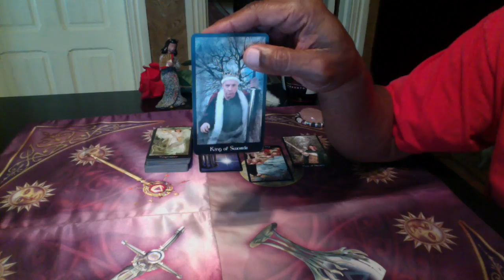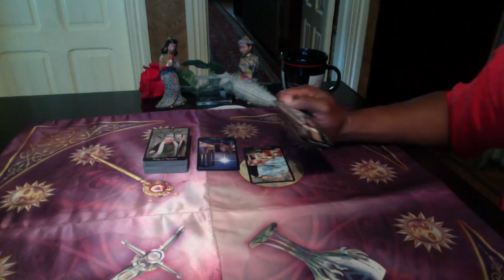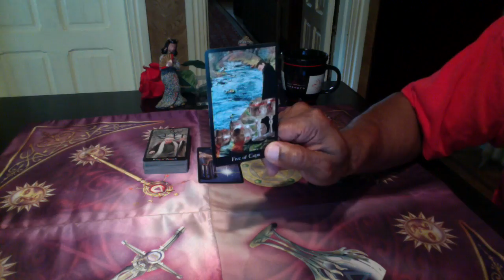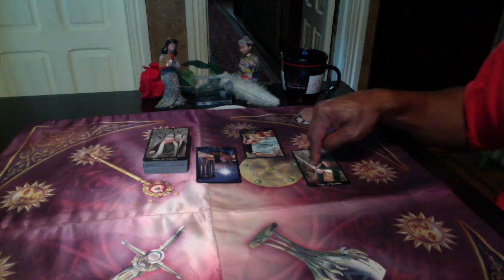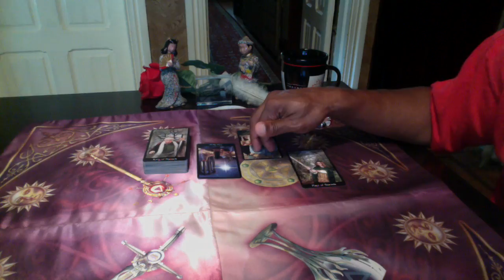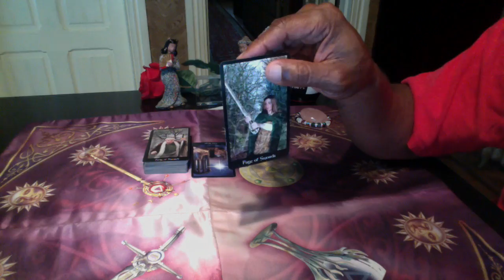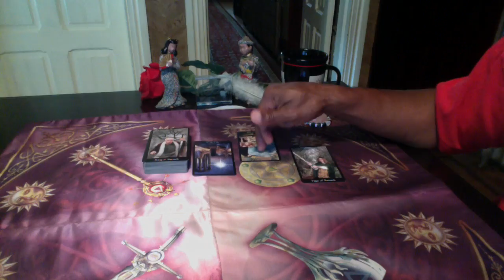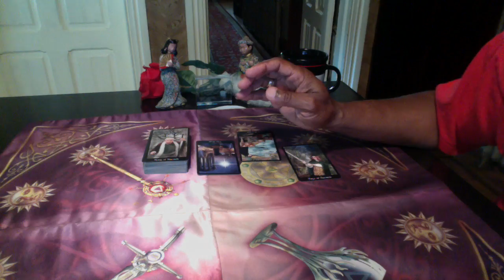TAURUS GENERAL FORECAST AUG 28TH-SEPT 3RD, 2017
Modern Medieval Tarot by Shayn Amber Wetherell &Tim Wetherell

LOVE & LIGHT!!!